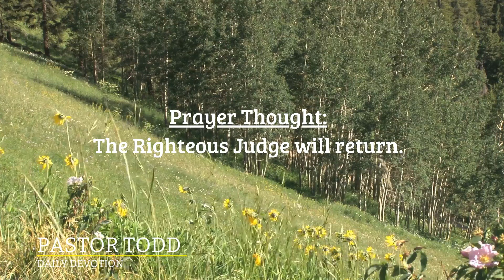7.19.22 | Pastor Todd's Daily Devotion